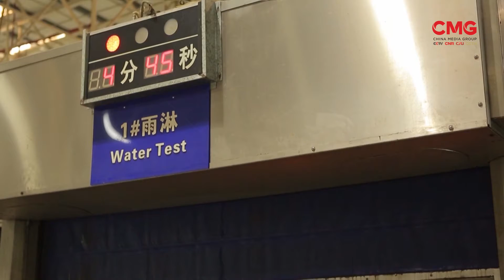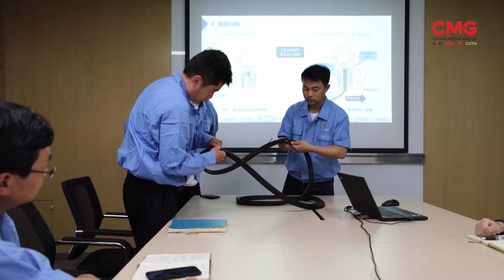ওয়াটারপ্রুফ গাড়ি যেভাবে তৈরি করা হয়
দিনকে দিন সমৃদ্ধ হচ্ছে চীনের গাড়ি শিল্প। আন্তর্জাতিক বাজারে নিত্যনতুন গাড়ি আনতে নিরলস কাজ করে যাচ্ছেন চীনা প্রকৌশলীরা।

এমনই একজন উদ্যমী তরুণ প্রকৌশলী চাং সেন ছেন। ওয়াটারপ্রুফ গাড়ি তৈরিতে ভীষণ পারদর্শী পারদর্শী তিনি।